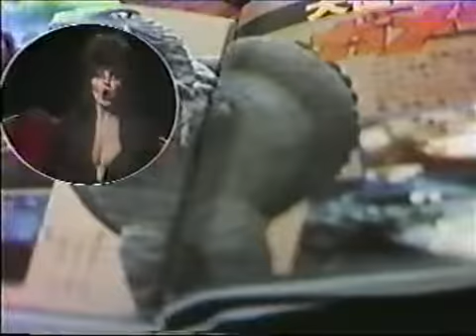Elvira Movie Macabre Gamera Super Monster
A revamping, if you will, of the 1980's classic horror movie showcase, hosted by Elvira, Mistress of the Dark.